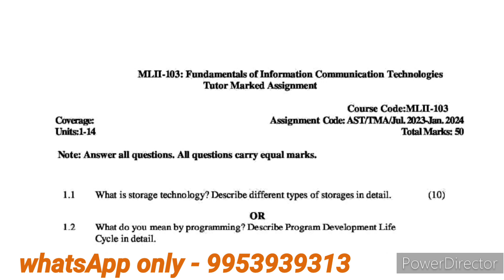MLII 103 solved handwritten assignment 2023-2024 | MLI course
MLII 103 solved Assignment 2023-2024 | MLII 103 ignou handwritten assignment 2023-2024 | IGNOU MLII 103 solved assignment in English | MA ASSIGNMENT| MA In library and information science | Ignou solved handwritten assignment  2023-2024 | NR STUDY | MLII 103

🔸MLII 103
🔹MLII 103 solved assignment 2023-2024
🔸MLII 103 solved assignment 2023
🔹MLII 103 solved assignment 2024
🔸MLII 103 ignou assignment 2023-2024
🔹MLII 103 ignou assignment 2023
🔸MLII 103 ignou assignment 2024
🔹MLII 103 ignou solved assignment 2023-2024
🔸MLII 103 ignou solved assignment 2023
🔹MLII 103 ignou solved assignment 2024
🔸MLII 103 ignou handwritten assignment 23-24
🔹MLII 103 ignou handwritten assignment 2023
🔸MLII 103 ignou handwritten assignment 2024
🔹MLII 103 ignou
🔸MLII 103 English assignment
🔹MLII 103 PDF
🔸MLII 103 solved assignment 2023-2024 in English
🔹MLII 103 solved assignment 2024 in English
🔸MLII 103 solved assignment 2023 in English